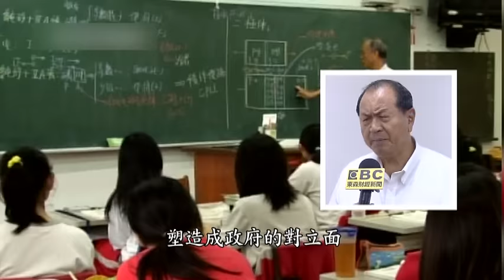93十萬人上凱道!林萬億:標的不明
明天(9/3號)就是軍人節！不滿長期被政府汙名化，超過十萬名的軍公教人員預計走上街頭，不過年金改革委員會副召集人林萬億就開槍，看不到遊行訴求，根本是亂警告！銓敘部就示警，再不改革軍人退撫基金最快四年後就會先破產